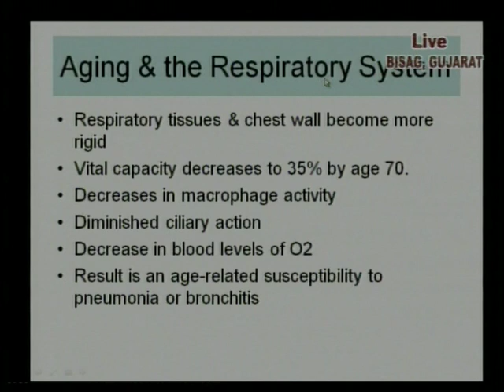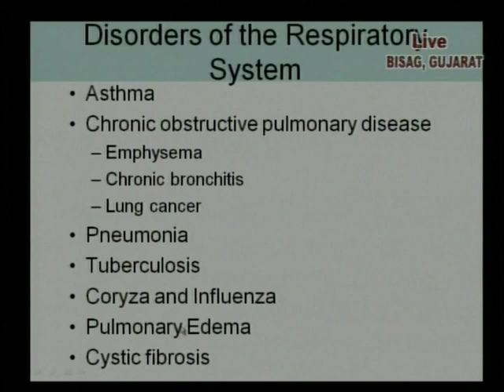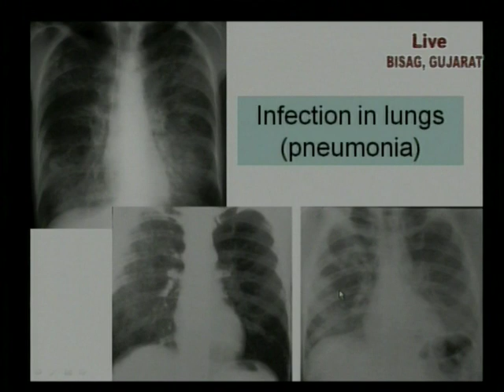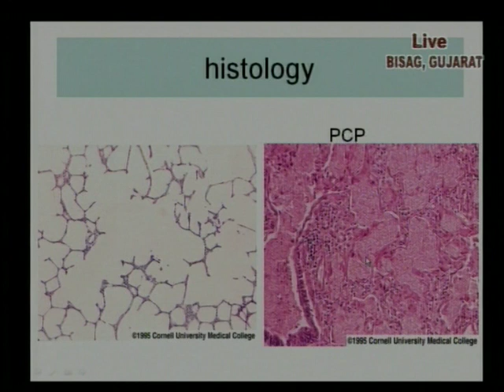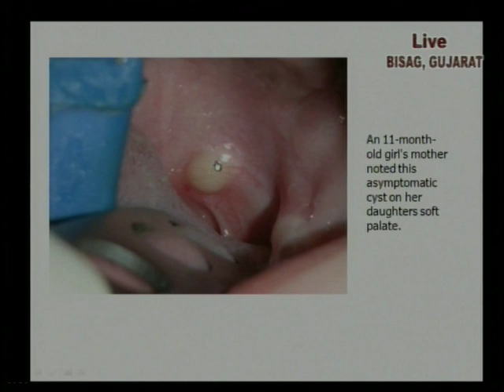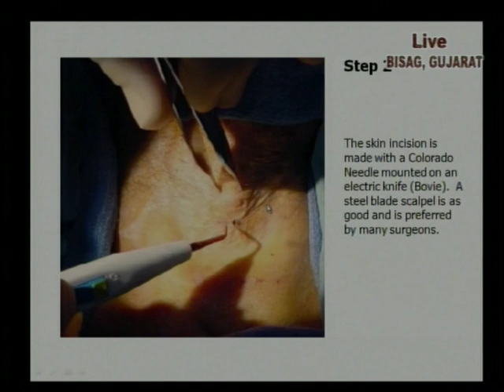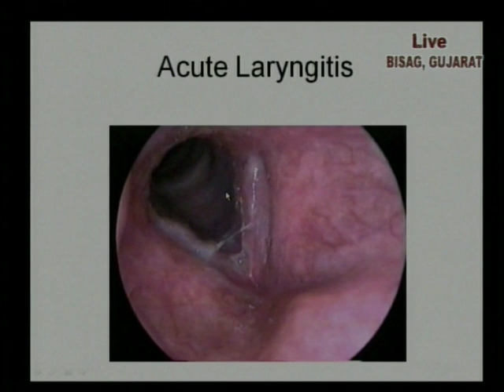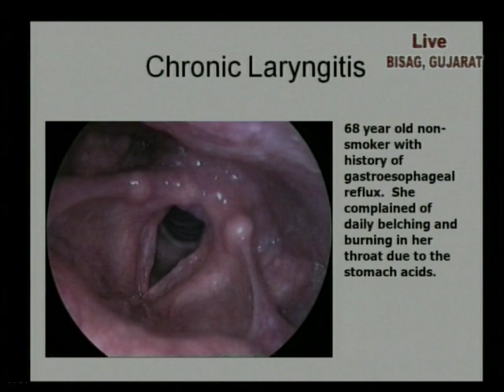History of Mammalian Lungs Part 3